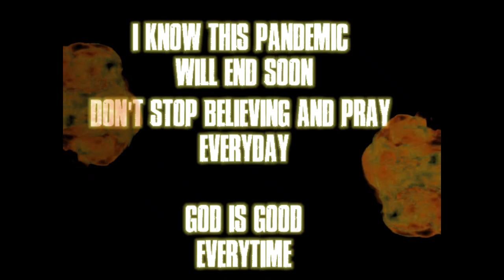Beautiful Sunrise in Ras Alkaima#